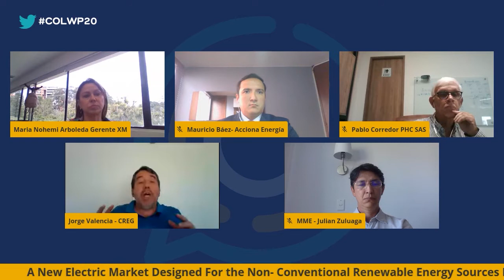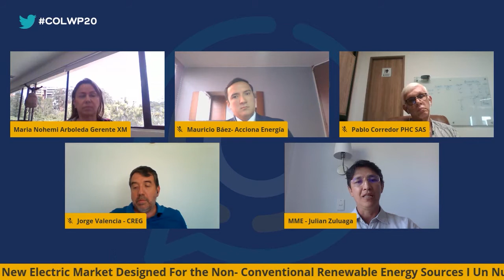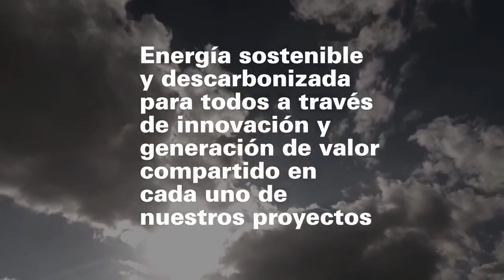Un Nuevo Mercado Eléctrico Diseñado para las FERNC | Colombia Wind Power Virtual 2020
La transición energética en Colombia significa un cambio hacia un nuevo modelo de generación y consumo de electricidad, que requerirá importantes cambios normativos para modernizar el diseño del mercado de la energía abriendo oportunidades a nuevos agentes y operadores, así como una mayor integración de la energía renovable. Este nuevo "diseño de mercado" será clave para impulsar la competitividad en el sector eléctrico y, al mismo tiempo, asegurar una gran sostenibilidad y eficiencia en el suministro eléctrico para los consumidores. Este panel debatirá el estado actual de las reformas regulatorias y lo que es necesario hacer para llevar a cabo plenamente la transición energética de Colombia

Los oradores incluyen:

Jorge Valencia, Director Ejecutivo, CREG
Maria Nohemi Arboleda, Gerente, XM
Pablo Corredor, Gerente General, PHC
Mauricio José Báez, Gerente de Desarrollo de Negocios y M&A, Acciona
Moderador: Luis Julián Zuluaga, Director de Energía Eléctrica, Ministerio de
Minas y Energía